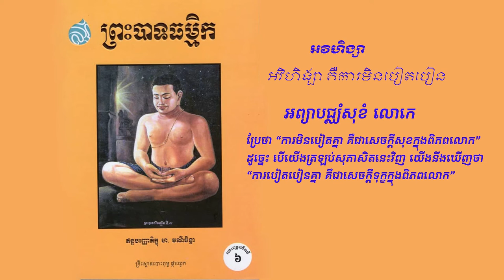ព្រះបាទធម្មិក - Perahbatthamak (បោះពុម្ភលើកទី៦) 20 - អវិហិង្សា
អវិហិង្សា គឺការមិនបៀតបៀន
អវិហិង្សា ប្រែថា ការមិនបៀតបៀន គឺមិនក្លែងធ្វើឱ្យគេក្តៅក្រហាយរងទុក្ខ។ គោលបំណងរបស់រាជធម៌ខនេះ គឺឱ្យអ្នកដឹកនាំ វៀរចាកប្រើអំណាចនាទីរបស់ខ្លួន ក្នុងផ្លូវដែលមិនត្រឹមត្រូវ ដូចជាជិះជាន់ កំហែងគម្រាមអ្នកដែលនៅក្រោមអំណាចនាទីរបស់ខ្លួន ពលរដ្ឋខ្លួន ឱ្យទុក្ខវេទនា ក្តៅក្រាហាយ ព្រោះតែដើម្បីផលប្រយោជន៍ខ្លួន សេចក្តីសុខរបស់ខ្លួន ឬបក្សពួកខ្លួន។
អព្យាបជ្ឈំសុខំ លោកេ
ប្រែថា “ការមិនបៀតគ្នា គឺជាសេចក្តីសុខក្នុងពិភពលោក” ដូច្នេះ បើយើងត្រឡប់សុភាសិតនេះវិញ យើងនឹងឃើញថា “ការបៀតបៀនគ្នា គឺជាសេចក្តីទុក្ខក្នុងពិភពលោក”
វិមាត្រ ៣យ៉ាង នៃការមិនបៀតបៀន
ការមិនបៀតបៀនទាំង១០យ៉ាង ដែលបានពោលរួចមកហើយ ត្រូវសម្គាល់កំណត់ទុកក្នុងចិត្តថា៖
១. មិនត្រូវបៀតបៀនចំពោះបុគ្គលម្នាក់ៗជាឯកជន
២. មិនត្រូវបៀតបៀនចំពោះសង្គម ក្រុមសហគមន៍ អង្គការ
៣. មិនត្រូវបៀតបៀនចំពោះធម្មជាតិ។